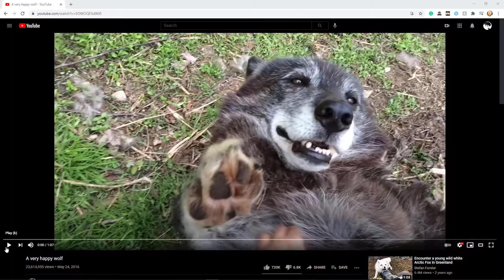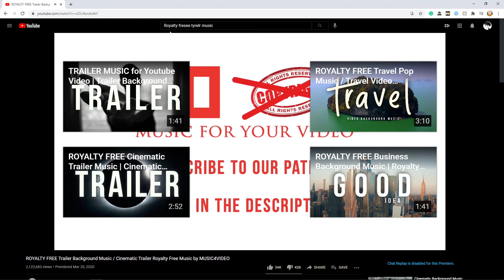Ball Vs Stick - Trailer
Ball Vs. Stick is coming back, and this time we have some smexy voices.

A reboot is in order, and this is how I figured I'd announce it.

Anyone who has stuck with this channel for long enough would recognize Ball Vs Stick. For those who don't, Ball Vs Stick is a series in which a Stickman swears vengeance against a ball for reasons unknown. And while he may not be successful in his attempts, he will try-try and try again.
Eventually, he has to win... Right?

Oh yeah, and there's a bunch of other random characters that reside in this madhouse of a world.

Going back to redo this series I started on my 3ds Flipnote and actually having a plan of actions for the episodes to progress along with a storyline has been fun. I'm excited to show you all the first episode.

You know, once it's done. As you saw from the trailer, a lot of it is still in the storyboard phase. It takes twice as long to draw up an animatic for everything beforehand, but it makes animating everything that much easier.

Also, everyone who lent me their voices did amazing! I am extremely grateful.